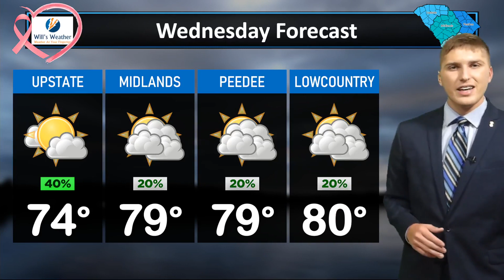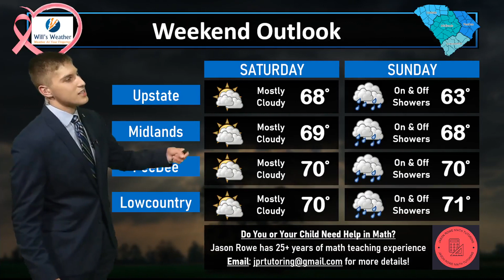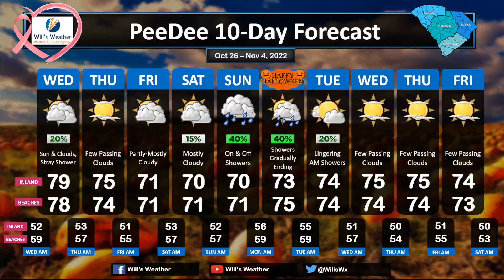Rain?? Maybe??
Forecast Update 10/25 (3:00)

We might finally see some rain tomorrow, but others may have to wait until this weekend.